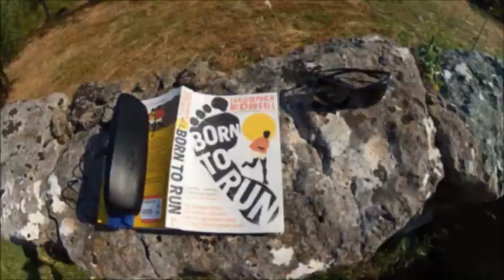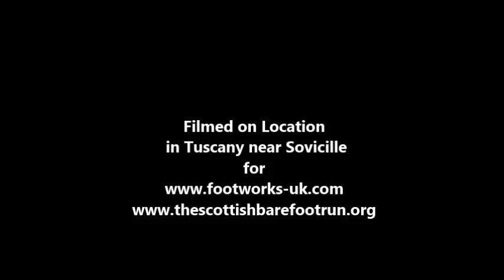Luna Sandal Running In Tuscany Hills Italia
This is a film of a test session of the Luna Sandal using it off road on trails in the Tuscan hills outside Siena in Italy.  The film was shot on location above the town of Sovicille some 15 mile from Siena.  The footage includes many slow motion sequences to demonstrate the importance of foot position during landing while running barefoot (natural) running technique.  Look out for the odd Gheko and snake.  Some fabulous scenery shots showing the true beauty of Tuscany.  There is also some great footage here of the Vibram fivefingers Seeya and Spyridon.